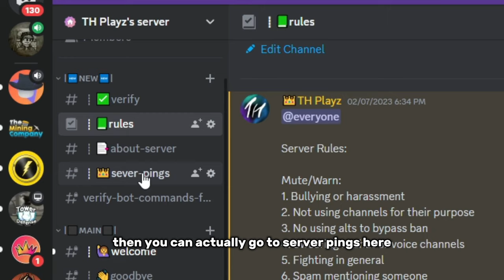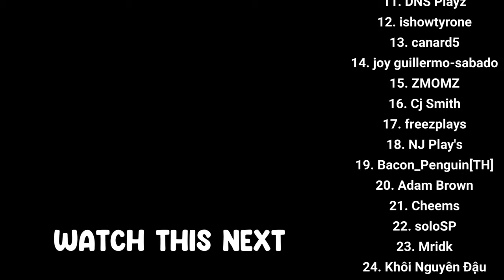Roblox Islands DV Plushie Giveaway! (ENDED)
🔴Like🔴 If You Enjoyed Todays Video! read more